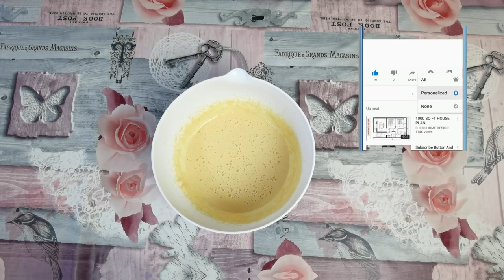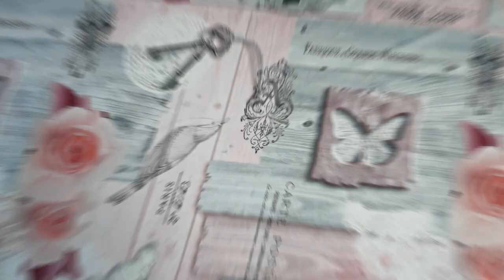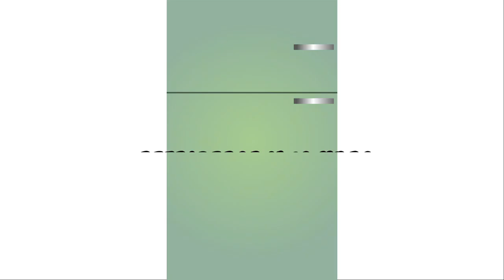Cómo hacer una Tarta Tres Leches Esponjosa | Más que Rico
INGREDIENTES: 👇💚
1- 4 YEMAS DE HUEVOS MEDIANOS
2- 30 GRAMOS
3-  DE AZÚCAR
4- UNA PIZCA DE SAL
5- UNA CUCHARADIRA DE VAINILLA
6- 14O GRAMOS DE LECHE ENTERA
7- 120 GRAMOS DE HARINA
8- 2 GRAMOS DE POLVO DE HORNEAR
9- 4 CLARAS DE HUEVOS MEDIANOS
10- 5O GRAMOS DE AZÚCAR
11- 1/2 CUCHARADITA DE ZUMO DE LIMÓN
12- 80 GRAMOS DE LECHE ENTERA
13- 80 GRAMOS DE LECHE EVAPORADA
14- 75 GRAMOS DE LECHE CONDENSADA
15- 240 GRAMOS DE NATA PARA MONTAR
16- 50 GRAMOS DE AZÚCAR PARA LA NATA(OPCIONAL)

El pastel, tarta, o torta de tres leches es un postre tradicional latinoamericano.1​

Es un postre popular en Perú, México, Nicaragua, Venezuela, Colombia, Bolivia, Chile, Ecuador, Costa Rica, Puerto Rico, República Dominicana, y demás países de América Central como El Salvador, Honduras, Panamá entre otros países de América Latina, pero también en Albania y Japón2​3​4​

Consiste en un bizcocho bañado con tres tipos de leche: leche evaporada, crema de leche y leche condensada, que le dan su nombre. Suele acompañarse con un merengue de claras de huevo y con cerezas al marraschino y espolvoreado con canela en polvo. Usualmente la receta no lleva mantequilla y por eso tiene una textura esponjosa.

La decoración puede variar dependiendo de la región o del gusto del comensal. Se puede utilizar fondant, chantilly o merengue.

Puede prepararse de diferentes maneras, por ejemplo se puede agregar chocolate a la decoración o bien agregar dulce de leche (cajeta/manjar/arequipe), o alguna bebida alcohólica (ron, brandy, anís, etc.) a la mezcla del tres leches.

Popularidad y orígenes

Tres leches peruana elaborada en una pastelería de España.
Las recetas de postres de pastel remojado se vieron en México ya en el siglo XIX, probablemente como resultado de la gran transferencia intercultural que tuvo lugar entre Europa y las Américas.1​ Aparecieron recetas en las etiquetas de leche condensada de Nestlé en la década de 1940, lo que puede explicar la popularidad ampliamente difundida del pastel en Latinoamérica, ya que la empresa había creado filiales en Chile, Cuba, Colombia, México y Venezuela en la década de 1930. En los últimos años, su popularidad ha aumentado en Turquía bajo el nombre de trileçe. El pastel es popular en América del Norte, América Central y América del Sur, y muchas partes del Caribe, las Islas Canarias, así como en Albania, Macedonia del Norte y algunas otras partes de Europa.

Variantes
El éxito de este postre está basado en el sabor de jarabe y en la humedad exacta del bizcocho. Esto último se logra con el balance entre sabor y humedad sin que el bizcocho se rompa o desmorone. Cabe mencionar que este jarabe es utilizado también para la preparación de flanes, gelatinas, arroz con leche y postres en general. El jarabe debe tener una consistencia de hilo, en las mezclas de las leches es indispensable la leche evaporada.